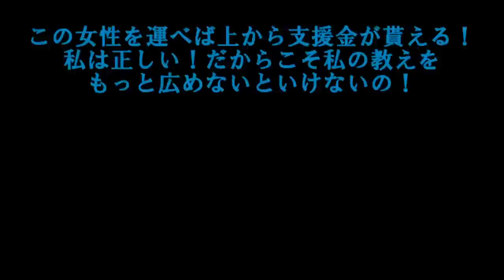専属神篇第3幕EP5～Stella Cinderella～218話「連れ去らわれた奏星 追いかけるエテル」